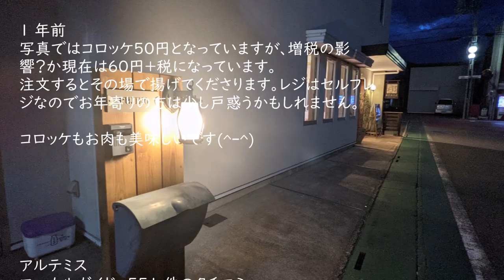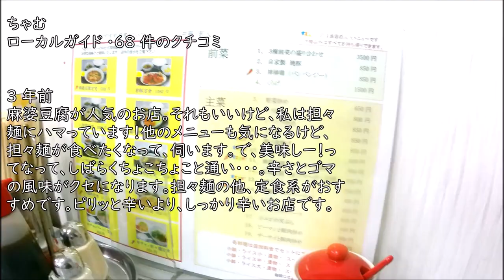【裏兵庫探検隊!】 兵庫県加東市社の深すぎた夕闇 ～元映画館・てるこ記念館・山氏神社・一富士・藤野精肉店・若大将～《寂れタウンのこよなき魅力》シリーズ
秋蛇星短編映画製作所　20210809
【寂れタウンのこよなき魅力】 兵庫県加東市社の深すぎた夕闇 若大将・元映画館・福田米穀店・一富士
【脚本】
兵庫県の片田舎に紀元前76年（垂仁天皇23年）に神社が建てられ、大いに栄えていたが今は、過去の栄光に埋没する寂れタウンが存在する・・・
その名も「社」現在の加東市社である。
寂れタウンのこよなき魅力兵庫県加東市社の深すぎた夕闇
中華料理店「若大将」
この日も佐保神社から歩き始めた。
耐え難いほどの湿り気を帯びた暑気の残る社の街
県道350号につながる道路のは
ひっきりなしに車が行き交っていた。
曲「 孤独よ　おまえは」（寺山修司作詞集）
やしろ美容院
その簡素にして無駄を排したデザインの
建物はひときわ存在感を放っていた。
美しい街灯のともるやしろ商店街の直線路
探検隊は降りくる闇と灯の誘惑に吸い込まれるように
商店街に足を踏み入れた。
まるで死の静寂のように街は静まり返っていた！
歯の抜けるように空隙が点在する街
それでも、すずらん型の街の灯は灯り続けた！
ところどころにおしゃれな住宅が登場し、
昭和レトロな街並みに色香を添えた。
時折通り過ぎるクルマの走行音だけが、
この街で生きている唯一の人の生存の物証であった。
社二区
てるこ記念館ってなんだろう？
そのてるこ記念館脇に2基の灯篭が立ち、
奥の神社の存在を高らかに知らせていた。
大きな屋敷の塀が続く。
緑色の怪しい灯の下にこじんまりとした
社が見えてきた。
小さな社に近づいてみる。
夕闇に鳴きかわす蝉しぐれ
携帯ショット
心の隙間を覗き込むような狭い路地が
蒼白い廃屋があった
美しい！
これぞ退廃の美だ！
ドアが合板に変えられている他は、かつての美しい
日本の住宅の顔を残して今は夕闇に佇んでいた。
隣地は既に更地だった。
廃屋にはまだプロパンボンベが繋がれたままだった。
杜に近づけば蝉の声がひときわ高くなる。
この山氏神社は広大な敷地で
駐車場経営をしているようだった。
そこに「この木何の木」があった。
曲：On the Island - Godmode
駐車場が果てると再び社らしい路地裏に出た。
大きな段差があったが、よく見ると
小さな石段があった。
元の商店街に出る。
閉店間際の美容院
花屋は既に閉まっていた。
再び、明るさを避け、暗い路地裏へ・・・
先の方に意外に新しい建物が多く面白くない。
しかし、一軒の古い店舗がそこにあった！
福田米穀店
この福田米穀には、加東近隣の数多くのコメの
品種がそろえられ、また品質が素晴らしく良い。
このため、こんな路地裏でもあるにもかかわらず、
いまだに生き残っているのだろうと思わせた。
右手には大きなアパートが見えるが
ベトナム人の寮になっているらしく
いつもベトナム語が飛び交っていた。
公園　若い男女がいる
曲「眠りにつく世界」 2016.12 オルゴール
社は、佐保神社（さほじんじゃ）で栄えた町だ。
旧称、坂合神社。
北播磨有数の神社として知られ、旧社町
は門前町として大いに発展した。
紀元前76年（垂仁天皇23年）の創建と
伝えられ、当時は加西市の鎌倉峰に
鎮座されていた。奈良時代初頭の722年
（養老6年）に阿倍野三郎太夫なる老人
に神託があり、現在の場所に遷された。
鎌倉時代には北条政子が佐保神社を崇
敬し、本殿の再建と四方内外に檜木造の
鳥居八基を建立させた。
当時の鳥居は現存しないが、西の内の鳥
居は石造りに変わり、現在も社町鳥居地
区に残っており、「鳥居」という地名は
これに由来する。
戦国時代の争乱にて社領は荒廃し1547
年(天文16年)には火災で神殿をすべて
焼失する。その後、勧進僧らの尽力よっ
て、1564年(永禄7年)に神殿が再建さ
れた。しかし往時の壮観は望むべくもな
いといわれている。
江戸時代には、代々将軍家より朱印状を
授けられ社領十石を賜り、1881年(明治
14年)県社に指定された。
現在の建物は1747年（延享4年)に再建
されたものである。
居酒屋　房
趣のある路地
兵庫県信用組合 社支店
元店舗らしき建物
向かいには、素晴らしい蔦の絡む喫茶店廃墟が！
実はここが元映画館だったらしい
中には人が住んでいた！
曲「Moon」 3分03秒　2012.05
 ピアノ／シンセサイザー／少年合唱
みなと銀行 社支店
やしろ商店街一、素晴らしい佇まいの店
一富士が・・・
部屋で座椅子に座る老女が灯りに浮かぶ
一富士
無料休憩所＋フリーWi-Fiあり！
探検隊もフリーWi-Fiコーナーで、
よく休憩をする「一富士」でした
一富士前を北上する路地に突入！
寂れタウンのこよなき魅力を堪能できる道
闇が急速に深くなったような気がした。
街灯を目標に歩く
曲「静かなる夏のパルスⅡ（ノスタルジアver.） 」2019.04
オルゴール  オルゴール／クラリネット／ヴァイオリン／ヴィオラ
風格のある蔵のある屋敷が！
ＮPO法人「オリーブベジ」　円妙寺　料理末永　藤野精肉店
Google口コミ　19件
account google
ローカルガイド ・58 件のクチコミ
1 年前
写真ではコロッケ50円となっていますが、増税の影
響？か現在は60円＋税になっています。
注文するとその場で揚げてくださります。レジはセルフレ
ジなのでお年寄りの方は少し戸惑うかもしれません。
コロッケもお肉も美味しいです(^-^)

アルテミス
ローカルガイド ・551 件のクチコミ
1 年前
イチボ、フィレなどあり肉を買うにはいいです。夕方込み
合っています。コロッケは肉感なく加古川神吉のヒライ
精肉店のものに似ています。ミンチカツは大きめですが
割高。共に味付けがない感じです。ソースや醤油をつ
ける前提の味付けかも。コロッケ値上がりしたのか60
円。ミンチカツ280円でした。

山村大二郎
282 件のクチコミ
7 か月前
社町在住の方には評判のお肉屋。我が家でもよく使用
させてもらってます

曲：No.2 Remembering Her - Esther Abrami
曲： Tak - Bobby Richards  Bobby
出発点に戻る頃にはすっかり闇に包まれていた。
若大将

Yama chan
ローカルガイド ・338 件のクチコミ

1 週間前
新規
メニューもたくさんあって何度行っても飽きないです
ね。おすすめは麻婆豆腐！絶品です。
禁煙の勧め
ローカルガイド ・644 件のクチコミ

1 年前
美味しくランチをいただきました。喫煙可大きなマイナ
スですね、たまたま食後の一服に出合い煙の匂いに
ランチが台無しになりました。美味しかったのですが
二回目はアリマセン。

3 年前
昔ながらの大衆中華ですが四川系の料理が多いよ
うです。私はいつもスタミナ定食ですが、他のお客さ
んは担々麺、麻婆豆腐をよく注文されています。提供
も早く、手早く昼食を済ませたいときに助かります。

トウフ厚揚げ
48 件のクチコミ
1 か月前
麻婆豆腐  美味しい
定食ご飯大盛り 多すぎ 3合くらいあるんじゃない？
一声かけて欲しい 並の食いしん坊じゃ残してしまい
ますよ？
コスパ〇 お気に入り

T F
ローカルガイド ・148 件のクチコミ
1 年前
麻婆豆腐と坦々麺の評価がかなり高いこの店。
初訪問では事前情報が足りず、回鍋肉定食1130円
にしました。スープがシンプルですが美味しく、小鉢
で具をサンドした卵焼きも出てきます。そしてメインは、
大盛り！
辛いので有名なお店のようですが、普通に食べられ
る辛さでした。次は麻婆豆腐をぜひ食べてみたい！
お店を見渡すと、割引きメニューの表示が。
おっと、もう注文した後でした。残念。
次回は割引きメニューを要チェックや！
平日夜7時過ぎの訪問で、他の客はおらず、一人で
した。若大将と思われるご主人は、ハキハキしていて、
かなり印象のいい方でした！
営業は8時までだそうです。

powder *snow
87 件のクチコミ
1 年前
焼き飯や餃子頼みました。焼き飯は王○より美味し
かった。程よく塩加減がありボリュームもありました。
餃子も薄皮でにんにく効いてて良かったー(*≧∇≦)ﾉ

心晴々日本晴れ
ローカルガイド ・31 件のクチコミ
2 年前
5年ぶりに伺いました。
あのお店の穏やかな雰囲気、あの料理の完璧な味わ
い。
一切変わらず、とても嬉しかったです(^^)
三田市からは少し遠いですが、この旨さのために必
ず伺います(^^)v

ちゃむ
ローカルガイド ・68 件のクチコミ
3 年前
麻婆豆腐が人気のお店。それもいいけど、私は担々
麺にハマっています！他のメニューも気になるけど、
担々麺が食べたくなって、伺います。で、美味しー！っ
てなって、しばらくちょこちょこと通い・・・。辛さとゴマ
の風味がクセになります。担々麺の他、定食系がおす
すめです。ピリッと辛いより、しっかり辛いお店です。

上坂昌之
ローカルガイド ・11 件のクチコミ
3 年前
麻婆豆腐定食をいただきました。
ピリ辛で美味しかったです。
メニーには1080円と書いてましたが、880円でした
（入口のメニー880円って表示してました）

かやちゃん
14 件のクチコミ
10 か月前
かなりのボリュームでご飯が足らないぐらい。スタミナ
定食はご飯のおかわりが出来たら良いと思う

Eiko Ueoka
ローカルガイド ・30 件のクチコミ
3 年前
美味しいコロッケをぜひ❣️(^-^)
何も足さない
何も引かない
懐かしいコロッケです
そして！焼き豚！
スライスして、少しだけチン！
程よく脂身があって、ジューシーでお口に旨さが広がり
ます〜❣️
タレの容器は可愛い豚さん🐽

木下隆司
ローカルガイド ・625 件のクチコミ
9 か月前
一般的な精肉店のワンランク上のお店です。
肉類は、値段は少し高めですが、親戚や家族で外食す
ることを考えれば、安いと思いますし、品質はかなりよ
く、揚げ物は逆にリーズナブルで、昼にコロッケや夜にト
ンカツやチキンカツ等もかなり安いので、星4つにしました。

ぷちぷちとまと
ローカルガイド ・42 件のクチコミ
3 年前
スーパーで買うより肉屋さんで買う方が安いし、やっぱ
り美味しいです。お店の手作りハンバーグ美味しい‼️

index 311
ローカルガイド ・205 件のクチコミ
4 年前
100ｇ平均600円の精肉店。
店舗までの道は狭いが
駐車しやすい。
お肉は店頭に無くても
大概の部位があります。
近隣市町の神戸牛取り扱い精肉店の中では
気持ち程度、お財布に優しいお店かと♪

A H
5 件のクチコミ
3 年前
焼き豚が美味しいです。
今日買いに行こうと思って電話したら
売り切れでした〜
残念。。

佐保神社
脚本・監督
秋蛇星
FIN
制作
秋蛇星短編映画製作所